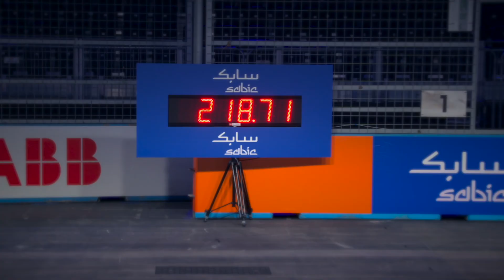SABIC HELPS POWER GENBETA ELECTRIC CAR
The fastest, lightest, and most powerful electric car built with SABIC’s innovative materials